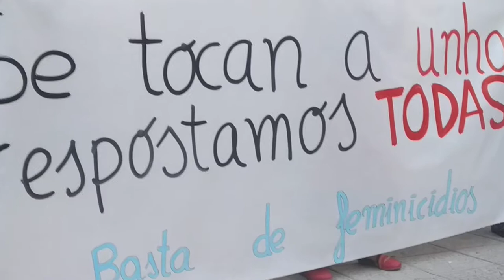EN OURENSE DIXOSE ALTO Y CLARO